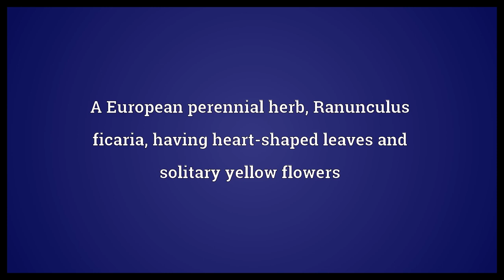Lesser celandine Meaning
Video shows what lesser celandine means. A European perennial herb, Ranunculus ficaria, having heart-shaped leaves and solitary yellow flowers. lesser celandine synonyms: pilewort.  Lesser celandine Meaning. How to pronounce, definition audio dictionary. How to say lesser celandine. Powered by MaryTTS, Wiktionary